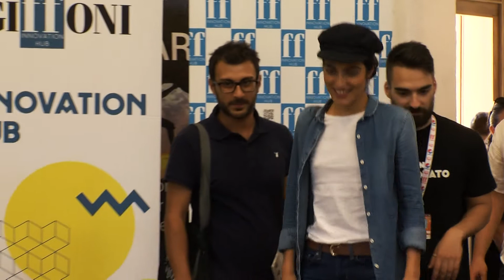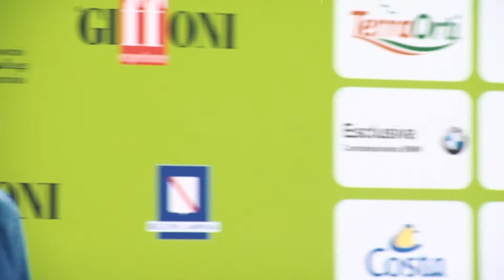Masterclass con Levante - Giffoni Film Festival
Giffoni Film Festival 2017: la masterclass con protagonista la poliedrica artista Levante.